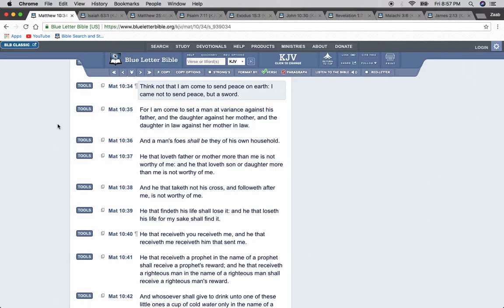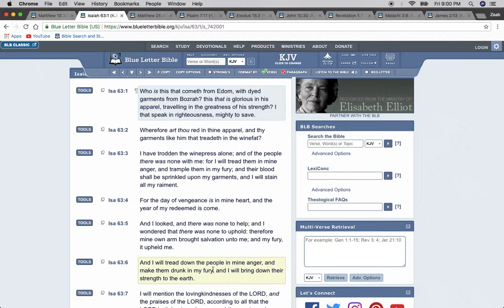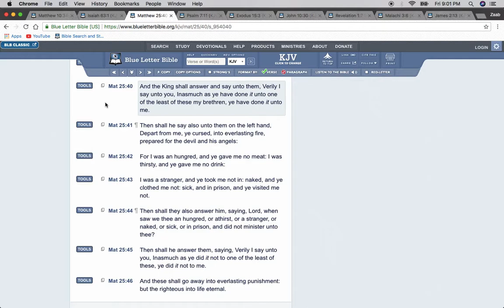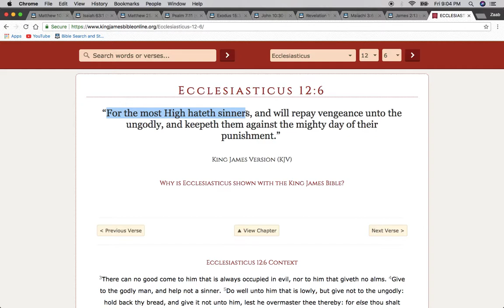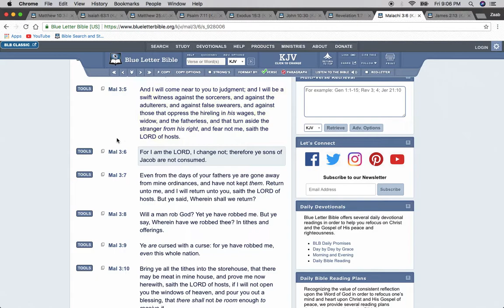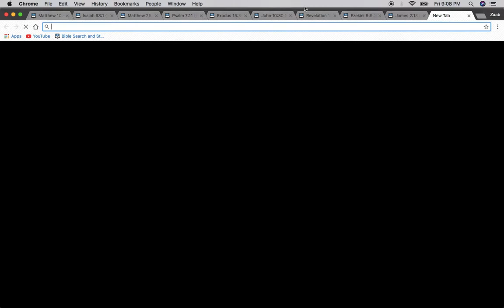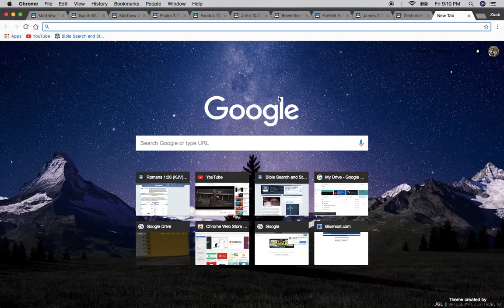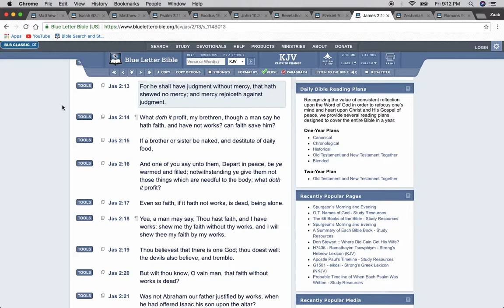The LORD ain't All Sunshine and Rainbows